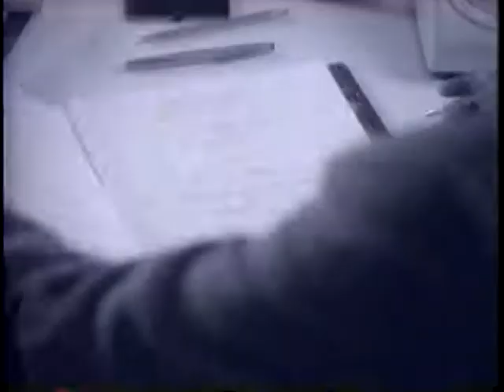Showtime Channel Commercial 1988